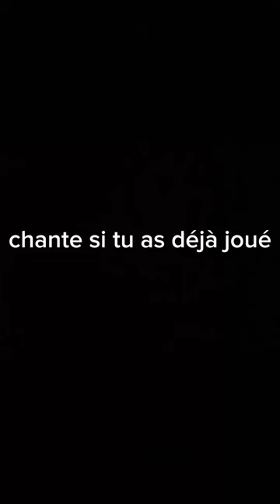chante si tu as déjà joué#pontarlier